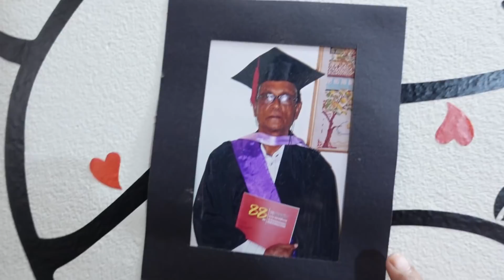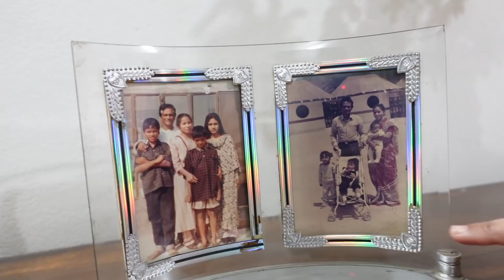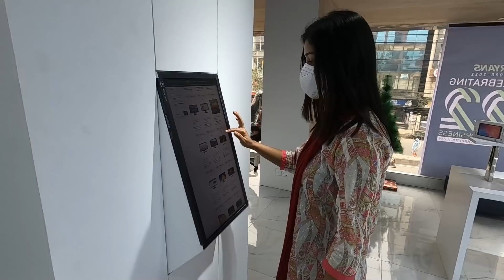Our Duplex House Tour 😍 | SADIA RIND